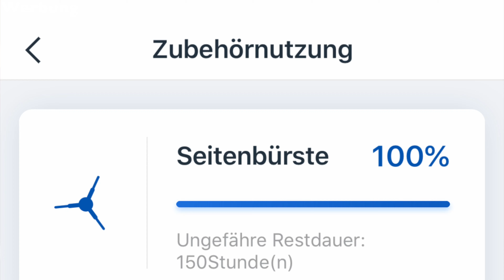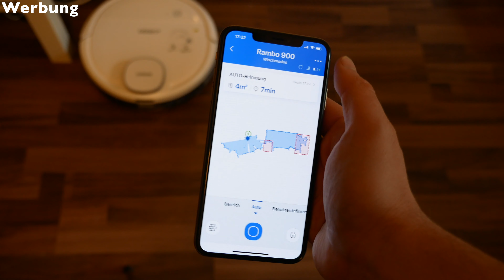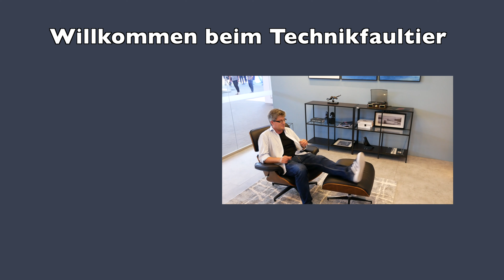ECOVACS DEEBOT OZMO 900 Test Fazit nach einer Woche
Und Rucki Zucki kommt auch schon der Testbericht zum OZMO 900 daher, dafür musste der Saugroboter jetzt auch fast rund um die Uhr ran und zeigen was er kann. Saugen und Wischen macht er ordentlich, der Lärm hält sich in Grenzen und die Bedienung per App funktioniert problemlos. Wobei ich mir auch noch einige weitere Funktionen wünschen würde.

Positiv:
- Saugleistung
- Spieltrieb

Neutral:
- Wischleistung
- eingeschränkte Alexa/Google Kommandos

Negativ:
- Einige App Features z.B. Begrenzungen beim Wischen

DEEBOT OZMO 900 bei Amazon